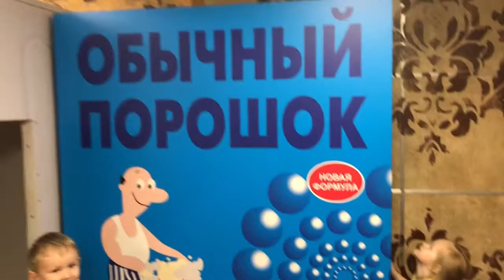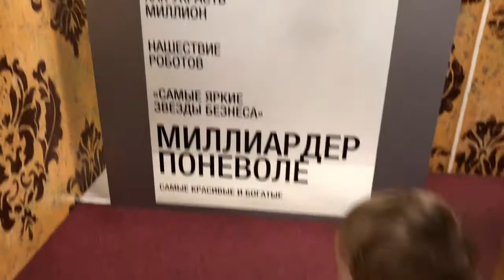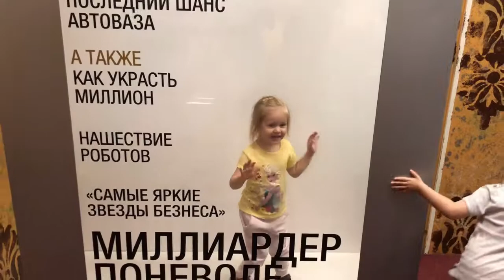ВИДЕО ДЛЯ ДЕТЕЙ МОСКВА ДОМ ВЕЛИКАНА LITTLEANGELSTV